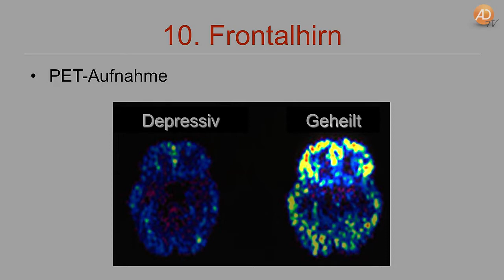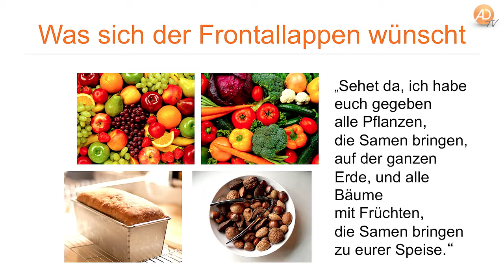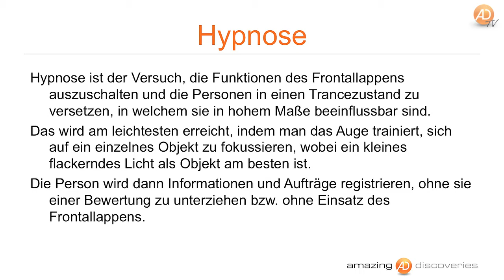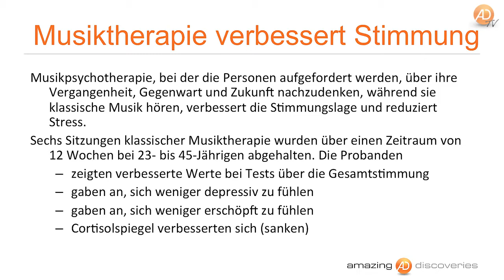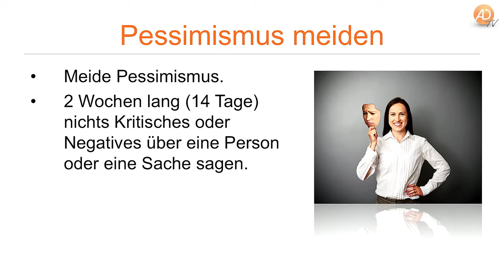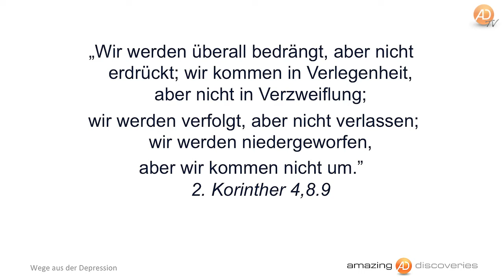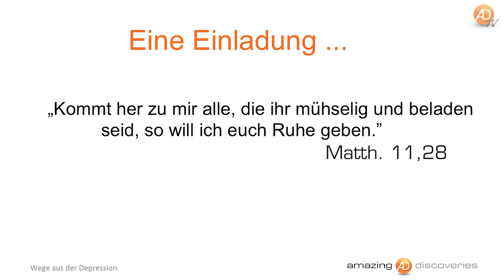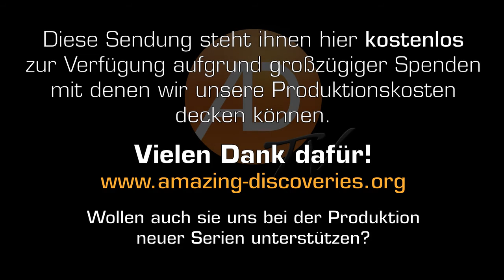Dörthe Meisel, 04. Depression und die Welt der Gedanken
Häufig reduzieren Ängste, Stress, physischer und psychischer Ballast unser Wohlbefinden. Die Folge: die Seele streikt und der Körper leidet.

Dieses tiefgehende Seminar mit Dörthe Meisel kann Ihnen die möglichen physischen und mentalen Ursachen der Depression aufzeigen und Ansätze bieten, wie man aus der Depressions-Falle entkommen oder sich präventiv davor schützen kann. Es werden Fragen aufgegriffen und anhand neuester wissenschaftlicher Erkenntnisse praktische und hilfreiche Ratschläge angeboten, die wieder zur gesunden und ausgeglichenen Lebensfreude zurückführen.